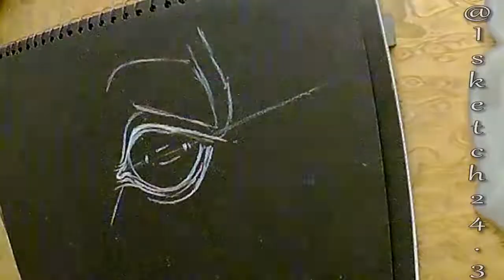How to draw HORSE EYE by using SOFT PASTELS (STEP BY STEP TUTORIAL FOR BEGINNERS)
DRAWING MATERIAL:

SOFT BLACK CHARCOAL PENCIL
SOFT WHITE CHARCOAL PENCIL
SOFT GREY CHARCOAL PENCIL
SOFT BROWN CHARCOAL PENCIL

SOFT BENDER
TISSUE
SKETCHING GLOVE